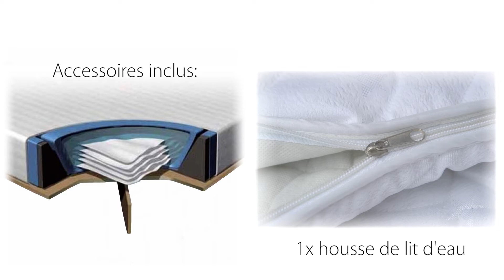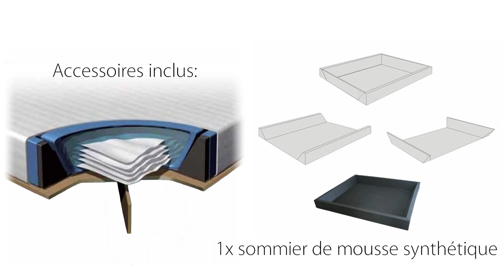Beliani Lit à eau SEVILLA 180x200-options inclus - Fr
Grâce à ce lit, vous êtes allongé de la meilleure façon qu'il soit. Le lit "Sevilla" a subit un traitement de haute qualité et convaincu par sa qualité sans compromis et son design parfait. Ses pieds chromés, sa finition soigneuse et sa forme simple et moderne permettent à ce lit d'attirer tous les regards. il est disponible dans les dimensions 180x200cm. Notre fabricant produit depuis plus de 15 ans des meubles design et eégalement dans un haute gamme de prix dépassant 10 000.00 CHF. Il appartient par conséquent à la catégorie des fabricants les plus importants, les plus expérimentés et offrant la meilleure qualité. Notre fabricant s'est distingué déjà à plusieurs reprises au niveau international grâce à son mobilier design!